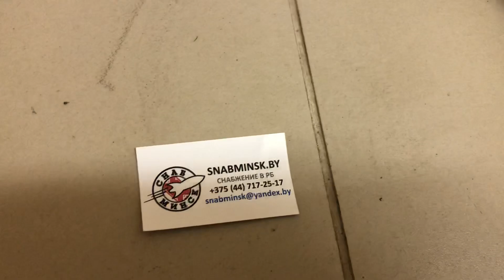Проволока вязальная оцинкованная ф1.2мм (бухта 25кг), Артикул: 1100104069343